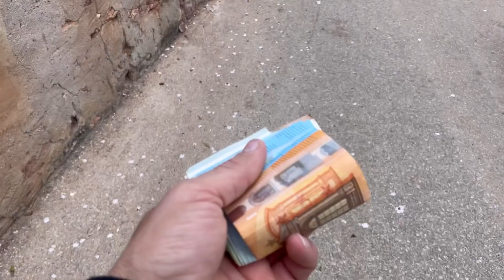É ESSE PREÇO QUE VOCÊS VÃO PAGAR EM PORTUGAL🇵🇹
Passagem área DWviagens
Fãça sua cotação

  APOIAR NOSSO CANAL

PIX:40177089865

Comenta✅

Compartilhe✅